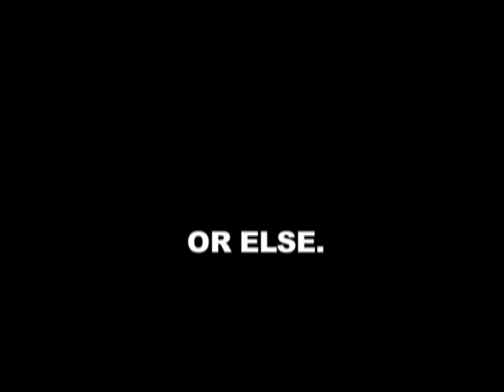Diva Smackdown 2: Ciara vs. Keri HIlson vs. Beyonce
In part 2 of this action-packed parody, pop divas, Ciara, Keri Hilson and Beyonce battle for the crown. The war began in The ATL with Keri Hilson's alleged diss track (The Infamous Turning Me On Remix) and continues in Beijing, China with high-flying hilarity. Hold on to your wigs, kids! It's another Diva Smackdown!